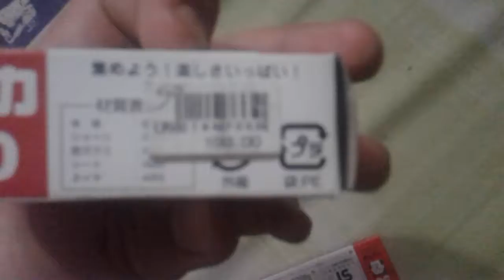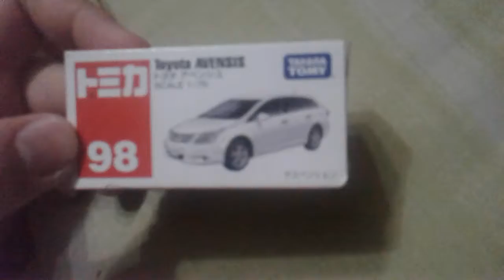unboxing 2012 toyota corolla fielder & 2011 toyota avensis tomica